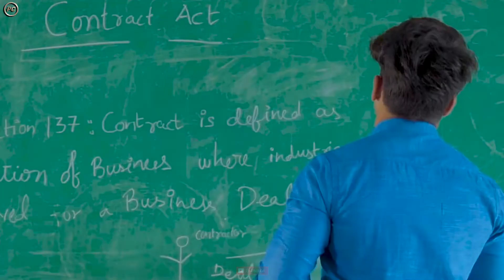💕 cute 💞love 💕WhatsApp 💕status💕 Tamil|love feeling WhatsApp status Tamil|love album song Tamil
PavanCreation , tamil whatsapp status channel,
30sec whatsapp status
google,google organization
30 second whatsapp status
whatsapp video
whatsapp status
30 second status
30 sec status video
status video
30 second
30 second video
30 second sad status video emotional whatsapp status
whatsapp status
30 second love video
30 second sad video
30 second love video
Whatsapp status video
30s cute love whatsapp status
30 second whatsapp
30 second story video
30 sec video story whatsapp status with lyrics
whatsapp videos
WhatsApp status
30 seconds video,
Whatsapp statuz